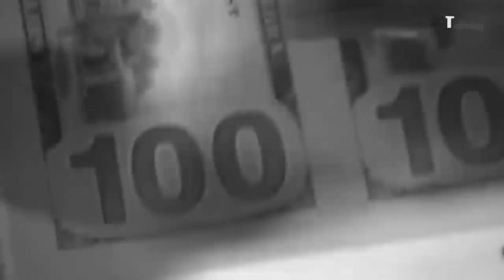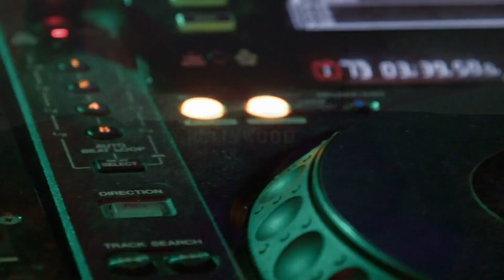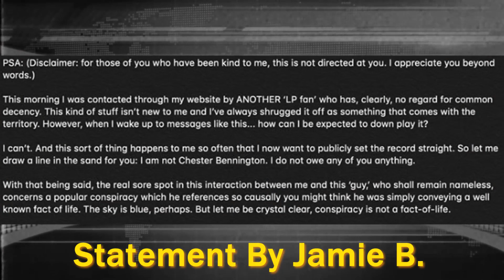Louder Than Love 3 (10min)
⚔️ TotalDisclosure.NET ⚔️
Support investigative journalism! Please become a member and watch hundreds of exclusive videos. Look out for our free blog, newsfeed, and truther forum. There are FREE episodes available for each series. JOIN FOR $5 A MONTH.

2017 was a tragic year for music fans worldwide as the singers Chris Cornell (Soundgarden) and Chester Bennington (Linkin Park) met an untimely demise full of inconsistencies and loose ends. In due time, that noise became louder. What many suspected from the beginning ended up acknowledged as a fact: They were taken out due to their involvement in denouncing human trafficking and pedophilia. Join us in this journey which has seen the widows squabble with the families of the deceased in a power struggle to control the narrative. Forensics, timelines, and testimonies point out a macabre conspiracy to murder both men in a ritualistic fashion, faking a suicide by hanging.

My name is Alessandro du Châtel and I created Total Disclosure in early 2018 as a means to expose human trafficking, pedophilia, high-profile murders, and occult secret societies. I strive to unite patriots worldwide to fight against the tyrannical New World Order and the WEF's Agenda 2030.

Bitcoin: 1BPxS6zfbG94HwmdNgS2m8rhrPrcdoosEY
Ethereum: 0x0eEaD0c628686d50262F35baB738108c8c1347CB
Litecoin: LQRExz6L5LgvPRHpYJBMHmReWSuy5DSmWh